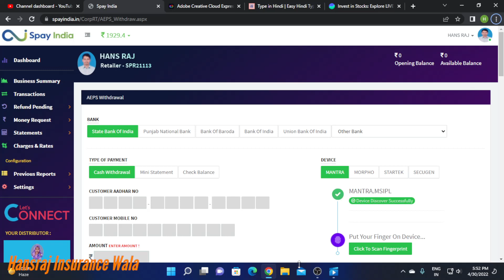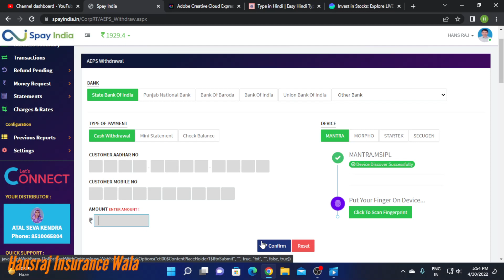Spay India Portal में आधार कार्ड से पैसे नहीं निकल पा रहे हैं।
Products I Use
. अधिक जानकारी के लिए हमारी Website पर जाएं :
. Topics cover in this video-
aeps transaction failed in spay india
spay india portal se paise nhi nikal rahe hain
aeps transaction failed in spay india portal